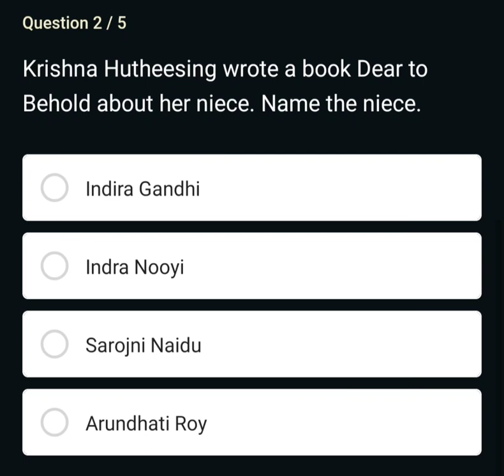Krishna Hutheesing wrote a book Dear to Behold about her niece. Name the niece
FLIPKART QUIZ -